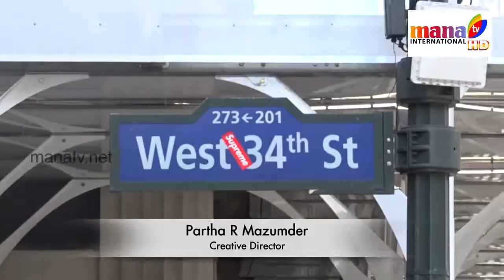studying on fake College Degrees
The effects of coming to the US with fake degrees.

Welcome back to KavetiLaw Media. The most comprehensive legal analysis on the internet.

Srinivas Kaveti is an International lawyer who specializes in International Law. He practices through his offices in Europe, the United States, Poland, Australia, India, and the UK. He studied law in India, the United States, Australia, and The United Kingdom.
During his career, he has helped over 3500+ individuals and businesses successfully deal with their legal matters. He has a strong reputation for handling international business, investment, and immigration-related matters worldwide.

NEED AN ATTORNEY? CONTACT OUR FIRM

HAVE A VIDEO IDEA? TELL US!

The views expressed at, or through, this channel/site are those of the individual creators in their individual capacities only – not those of their respective employers, the Kaveti Law firm, or committee/task force as a whole.  All liability with respect to actions taken or not taken based on the contents of this site are hereby expressly disclaimed.  The content on this posting is provided "as is;" no representations are made that the content is error-free.

SPECIAL THANKS
A special thanks to all those at Kaveti Media